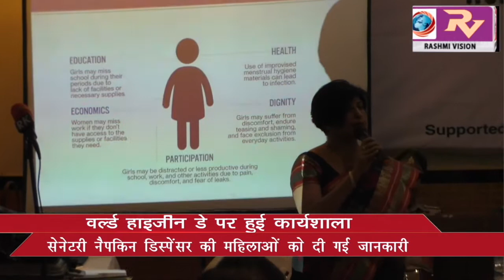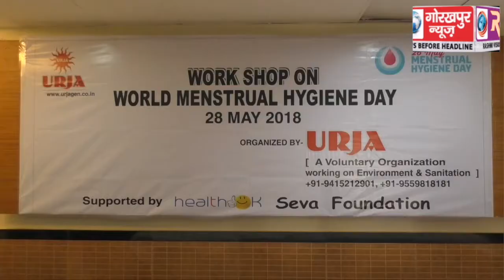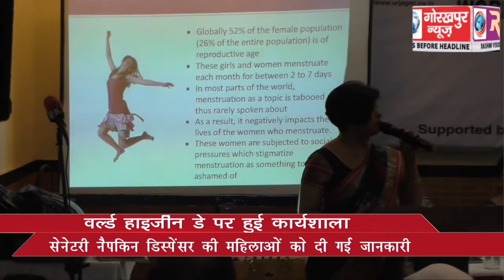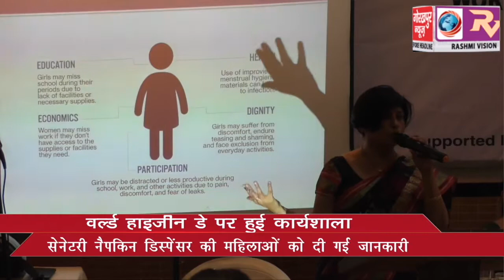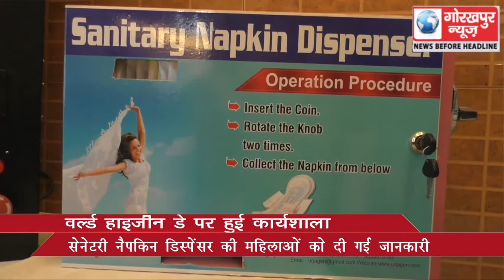वल्र्ड हाइजीन डे पर कार्यशाला के माध्यम से सेनेटरी नैपकिन डिस्पेंसर के बारे में महिलाओं को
वल्र्ड हाइजीन डे पर कार्यशाला के माध्यम से सेनेटरी नैपकिन डिस्पेंसर के बारे में महिलाओं को दी गई जानकारी